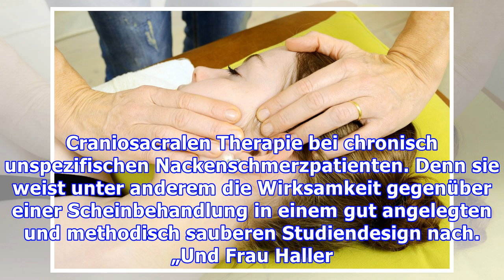Holzschuh-Preis für Komplementärmedizin 2015: craniosacralen Therapie bei chronischen Nackenschmerz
Holzschuh-Preis für Komplementärmedizin 2015: craniosacralen Therapie bei chronischen Nackenschmerzen
Heidemarie Haller ist für ihre Arbeit zur craniosacralen Therapie bei chronischen Nackenschmerzen mit dem Holzschuh-Preis für Komplementärmedizin 2015 ausgezeichnet worden. Das im Wesentlichen aus empirischen Erkenntnissen entwickelte Wirkmodell der Craniosacralen Therapie ist bis heute wenig wissenschaftlich evaluiert. Die Studie von Heidemarie Haller et al. bestätigt nun mit dem höchsten wissens...